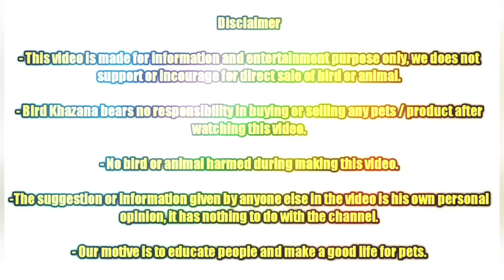Cocktail Breeding Pair Location Anand Gujarat